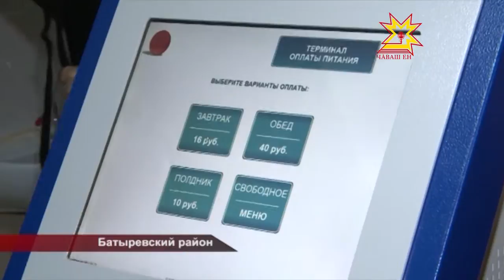Открытие детсада в Канаше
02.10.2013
Двери в страну знаний эти ребята открывают на месяц позже своих сверстников. Но настроение это не омрачает никому. Детских садиков в Канаше не строили давно. Спустя двадцать два года на окраине города, для дошколят, возвели настоящий дворец. Большой музыкальный зал, бассейн, современное оборудование, новая мебель. Такой комфорт обошёлся бюджету в сто двадцать миллионов рублей.